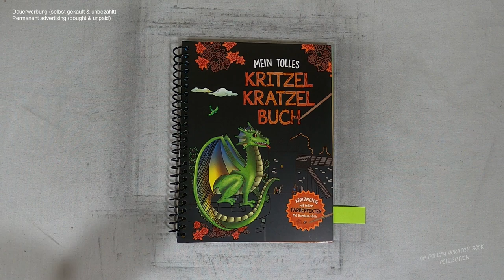mein Pony ist etwas übergewichtig - ich zeichne nach Vorlage I Relaxing I ASMR I scratch painting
pony I drawingvideo I scretch painting I scretchbook I no music I diy

📖 Buch 📓
Mein tolles Kritzel Kratzel Buch
(laut Buchrückseite)
Schwager & Steinlein Verlag GmbH
Emil-Hoffmann-Straße 1
D-50996 Köln